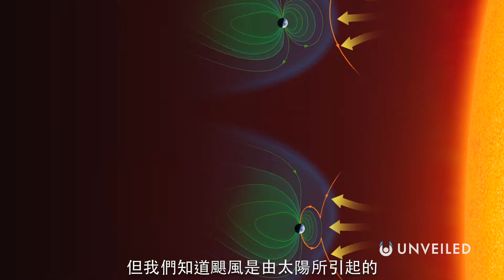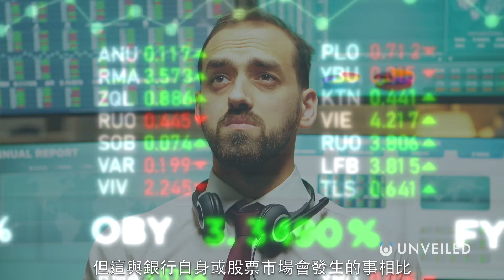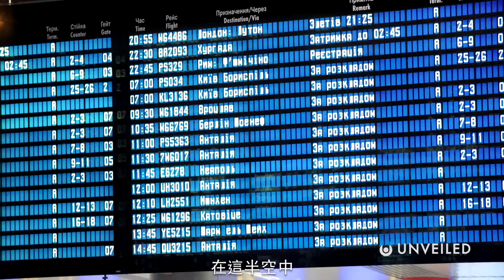科學家預計2025年會有一場致命的太陽風暴 - 這會發生嗎？｜Unveiled中文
一場風暴即將來襲⋯我們還可能活著嗎？跟我們一起尋找答案吧！

以太陽為中心的系統，科學家稱之為「第25太陽週期」⋯而在2025年，將會有可怕的事會發生！在這一集，Unveiled頻道帶你一起來探討這場預計將在2025年來臨的風暴，地球將會面臨甚麼危機！